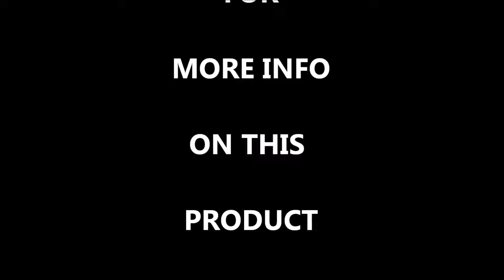ji fun 85x fpv fun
a very fun quad that can fly even in semi windy conditions with a camera that is capable of fpv on a cloudy day with limited light.

splash

"Thanks Perry!!! Love the music man!!!"